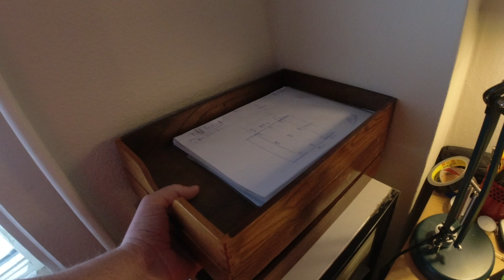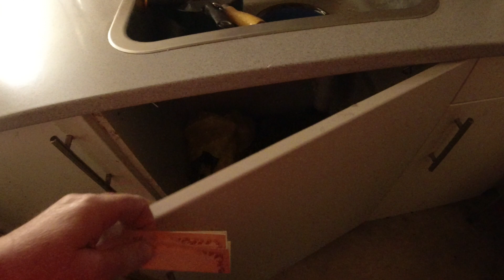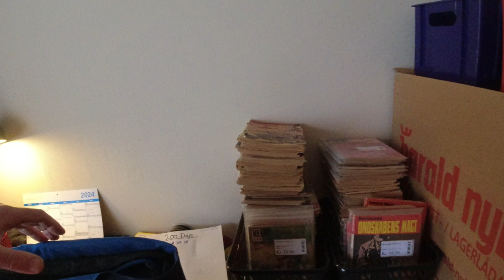MongoTV_11000 - MIN NYE LEJLIGHED - Del 365 - FREDAG Formiddag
DEL 365 - God FREDAG og weekend. Alle mine mange ting, skal pakkes helt ned engang, i kasser og poser, så det kan løftes, og flyttes, til en ny bolig engang. Så det må jeg forsøge at forsætte med hele tiden. Men jueg er løbet tør nu, for tomme flyttekasser og plast opbevaringsboxe fra JYSK. Menb der er stadig mere plads i kasser, som jeg kan fylde op. Jeg er ikke helt færdig endnu, med at kigge mit meget gamle tøj igennem. Men alt gammel tøj, er kigget igennem, nu. Men jeg må lige få kigget på 3 store plast kasser med XL tøj, og få det opdelt i langærmet bluser, og kortærmet polo t-shirt og almindelige t-shirts. Men der er også mange 100 forskelige småting, der skal pakkes ned i alt muligt. Og meget gerne, i en eller anden, logisk orden. Klokken den er lidt over 12 middag nu. Så jeg vil lige upload de her 3 video til YouTube, og få en lille pause, og oplade mit gamle dårlige DJI Action videokamera.